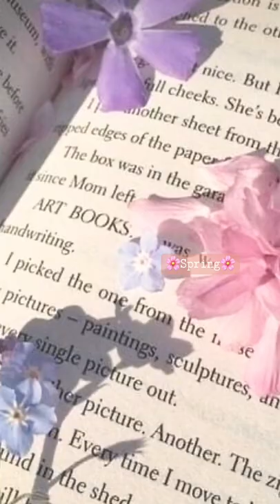Summer all the way ✨🦋😋